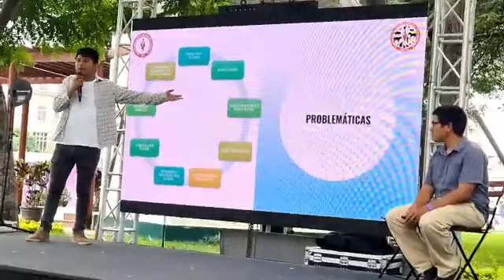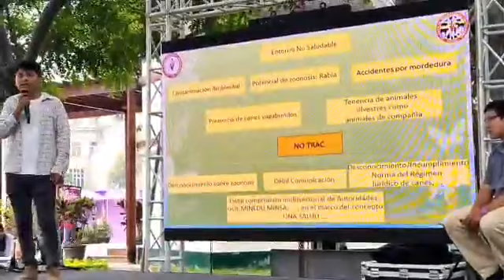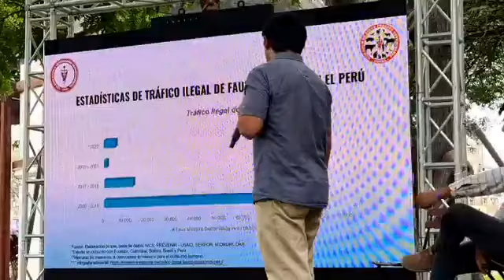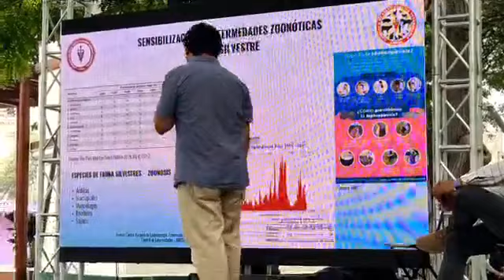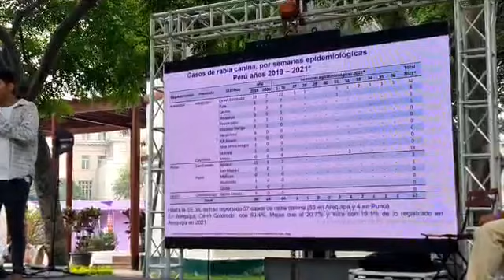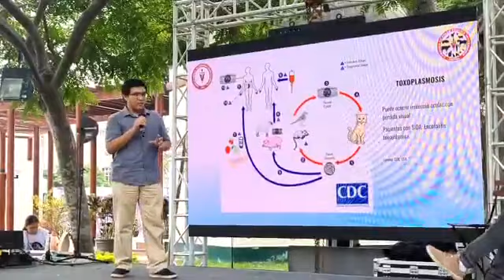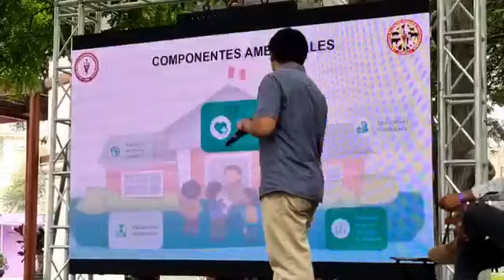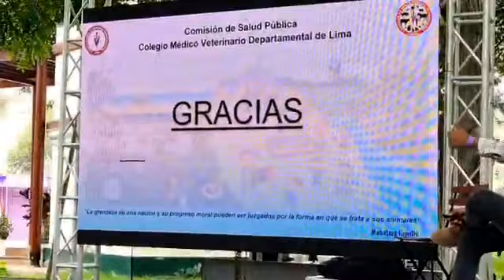📣📣🔴🔴CHARLA SOBRE TENENCIA RESPONSABLE POR PARTE DE LA COMISIÓN DE SALUD PUBLICA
📣📣🔴🔴CHARLA SOBRE TENENCIA RESPONSABLE POR PARTE DE LA COMISIÓN DE SALUD PUBLICA COLEGIO MEDICO VETERINARIO DEPARTAMENTAL LIMA.